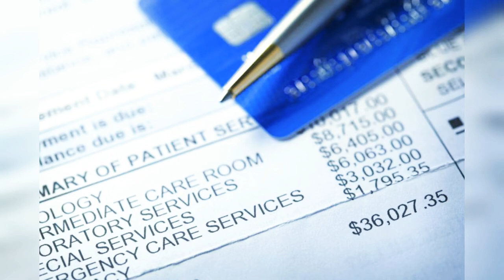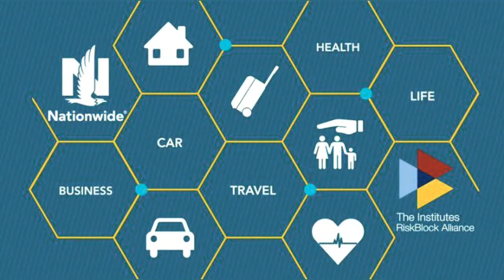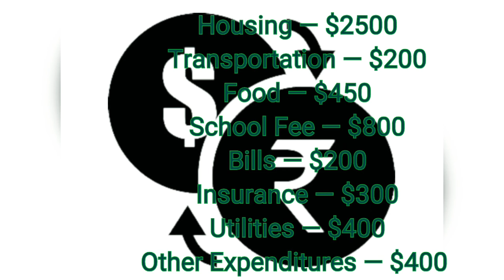సింగపూర్ లో Monthly ఎన్ని లక్షల ఖర్చు?/Cost of Living in Singapore/Rent,Public Transport&more /EP-20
Hello everyone,

In this video I shared you the average Cost of living in Singapore showing prices & expenses of living there. It's a super expensive city to visit/live in.

I hope you njy & like this video.

*Siri*